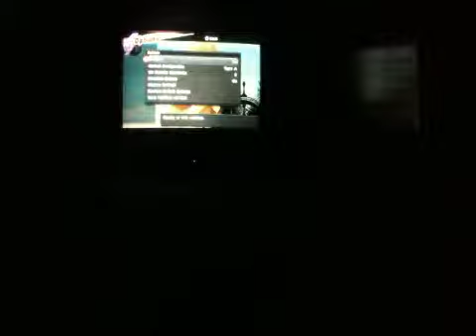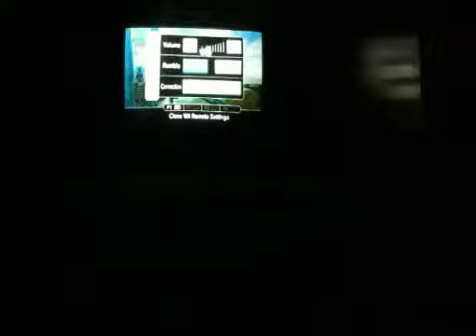FFCC Crystal Bearers wt pt 2